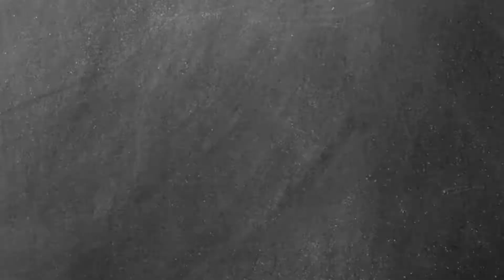Tout quitter pour faire Aupair: Les réactions des proches - Moufou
La réaction de tes proches quand tu leur annonce que tu pars 1 ans faire fille Aupair au USA ! Et désolé pour la qualité, j'ai filmé avec mon téléphone ^^ ! ...

Musiques:

Artiste : __url_artiste__

Artiste : __url_artiste__

Artiste : __url_artiste__

Artiste : __url_artiste__

Artiste : __url_artiste__

Artiste : __url_artiste__